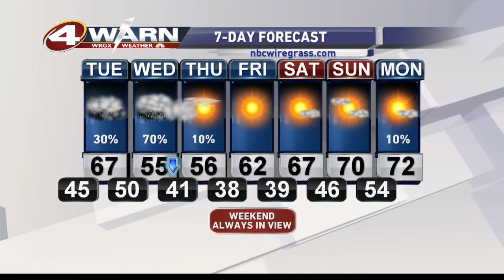Monday Evening Forecast (1-25-16)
Rain chances will be on the rise tomorrow as a cold front will start to move into our area. We will briefly feel a shot of cooler air, but as we head into next weekend the warm up will begin.